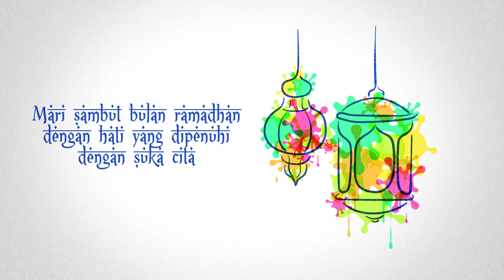Kultum: Ramadhan Bulan Suci Turunnya Alquran ~ Bunda Umi Zahrok || Bee Speak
Bulan Ramadhan, bulan suci turunnya Alqur'an kepada Nabi Muhammad ~ bulan penuh fadhilah untuk semua umat Muslim.

Banyak keutamaan Alqur'an yang bisa kita implementasikan untuk kehidupan sehari-hari yang tentunya sangat bermanfaat dan penuh keberkahan.